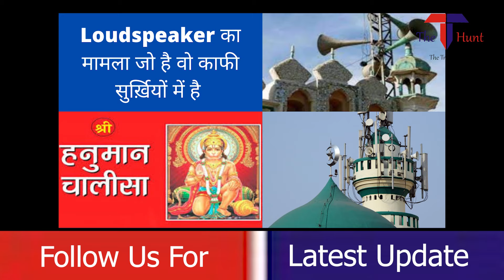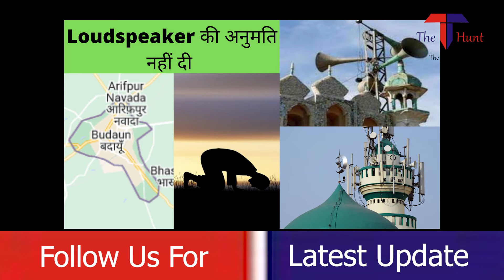Playing Loudspeaker At Any Place Is Not Our Fundamental Rights, Allahabad High Court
As per the recent news the Allahabad high reply to a recent petition that playing loud speaker on masjid is not a fundamental right. To know More details watch the video.